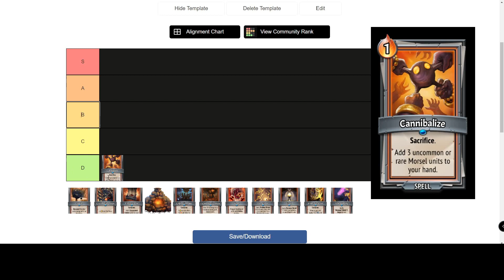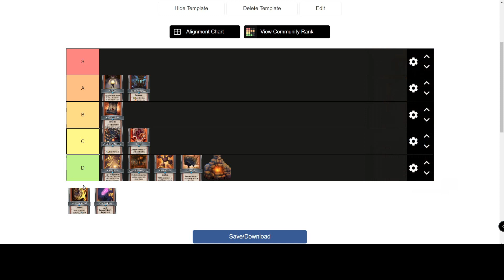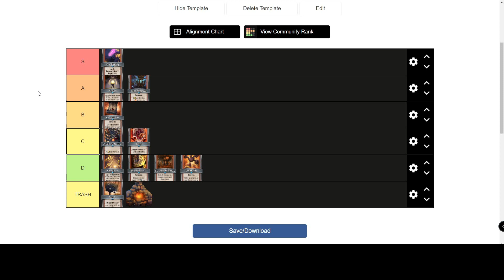TIERLIST - Ranking the Umbra Uncommon Drafts!!!